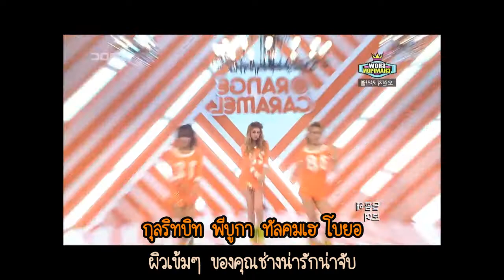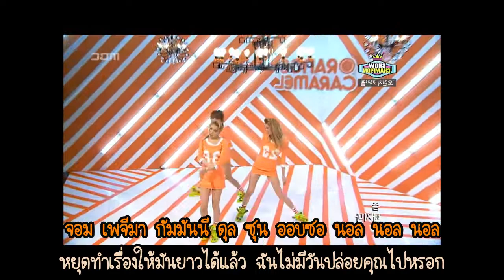[Thai sub] Lipstick - Orange caramel (live mirror)